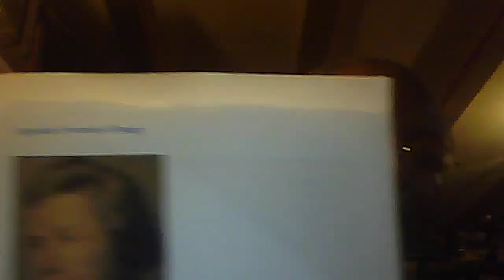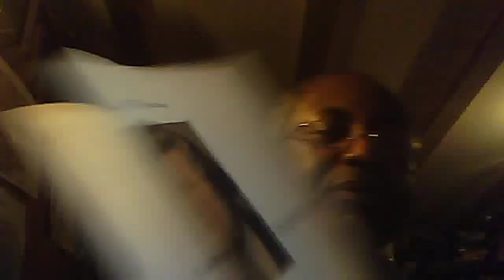Hans Nielsen Hauge: The Call 8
EdiNachman's webcam video April 9, 2011 11:17 PM The last section of the article A Prophet Behind the Plough by Steinar Thorvaldsen of the University of Tromsø. In this section we find out how Hauge impact the wider Norway betond the borders of the Church.